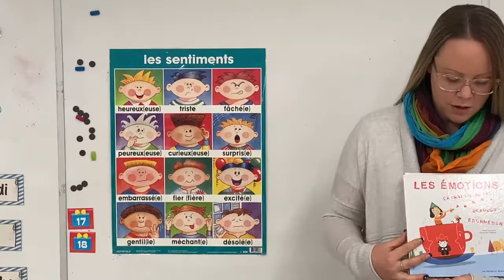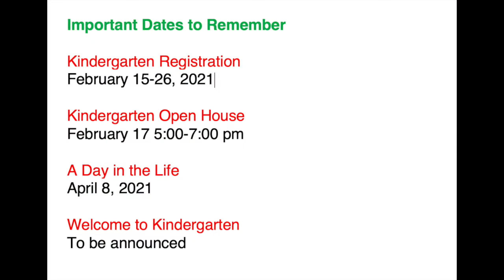W.F. Herman Academy - Elementary, Kindergarten 2021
A proud school of the Greater Essex County District School Board.

January 2021